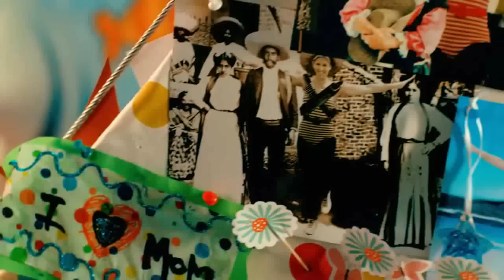CALIFÓRNIA - NÃO ACEITAMOS DEVOLUÇÕES